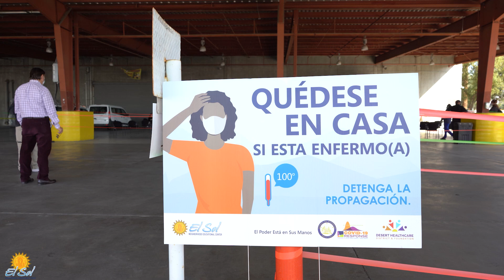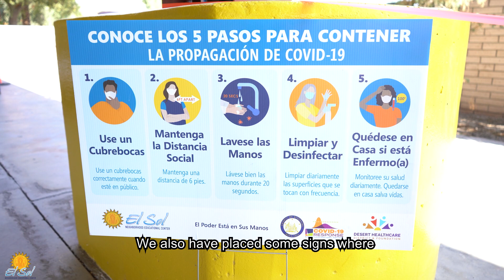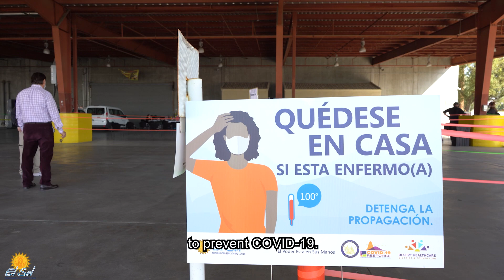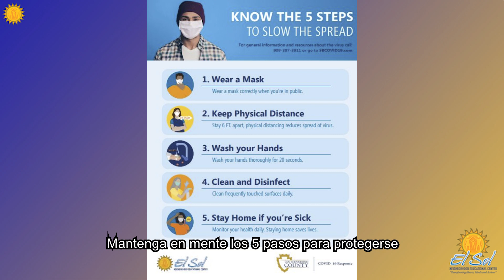El Sol Community Health Workers/Promotores are Key to Fighting Covid-19